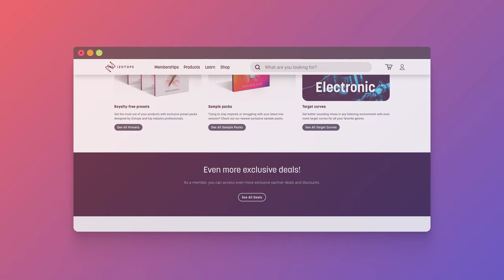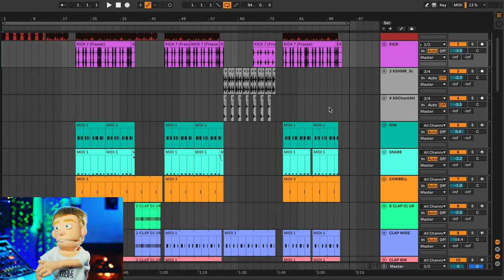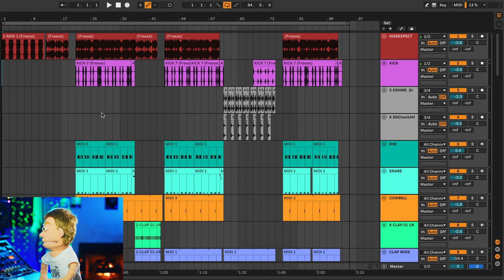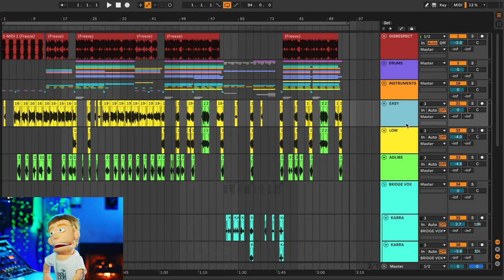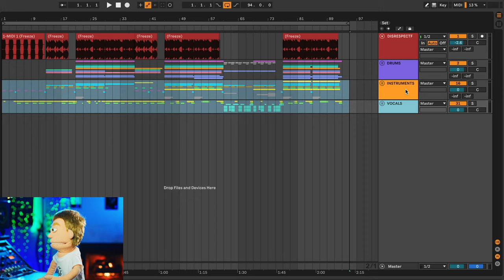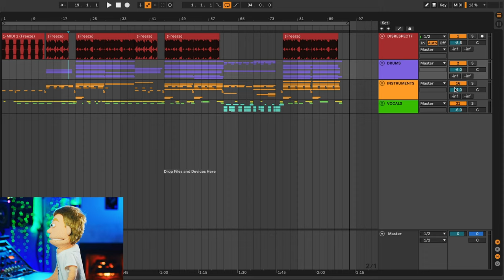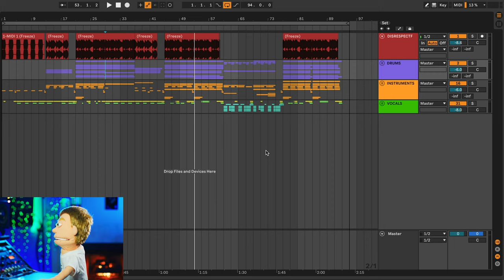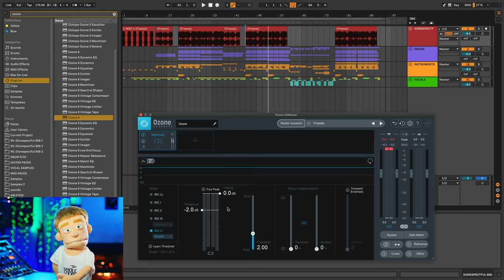Sneak Peek: How to Mix & Master a Song Feat. Reid Stefan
This is a sneak peek from a 5-part mixing and mastering series taught by Reid Stefan, the realest puppet in the game. The full series is available exclusively to iZotope subscribers, along with the latest product updates, professionally crafted presets, samples, and much more.

to learn more.